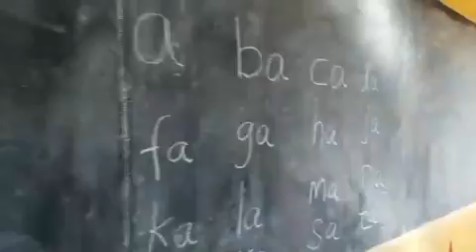Buy a Tablet for Shade School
James, a first grader at Shade School, has low vision. This is because he has albinism, which affects the pigment in his eyes. In the classroom, his visual impairment makes it challenging for James to see the blackboard. Without special help and accommodations, it is challenging for him to keep up with his lessons.

At Shade School, we train our teachers specifically to help students with albinism. They use special equipment such as dome lenses, monoculars, and reading lights, as well as strategies such as increased contrast and extra time for assignments. We would love to add one more assistive device to our arsenal with your help.

Electronic tablets would allow teachers to take pictures of the blackboard, posters, or books. Then, the student with low vision can zoom in to enlarge it and read.

Our first-grade teacher, Sir Samuel, recently brought in his personal tablet to help support Jame’s learning. He has noticed a marked difference in his ability to present the content, as well as James's ability to perform. Instead of spending time copying the blackboard's content on a piece of paper or having James stay back during recess time, now James can learn concurrently with his peers.

Check out this video of James learning to zoom and read on a tablet. A $225 donation will buy a tablet for students with albinism.